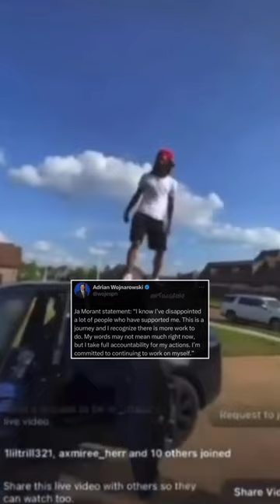JA Morant Responds After 2nd 🔫 Incident NBA Youngboy Reacts To Backlash!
Ja Has finally released a statement again for his second incident and Youngboy Reacts To people blaming his music.